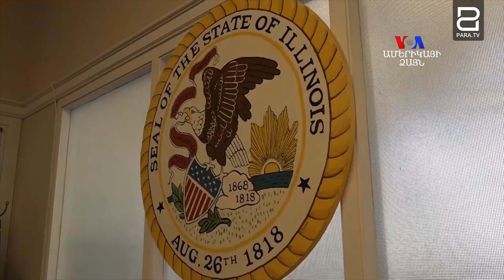Միրզոյանի այցի քննադատություններն ու դրանց պատասխանը